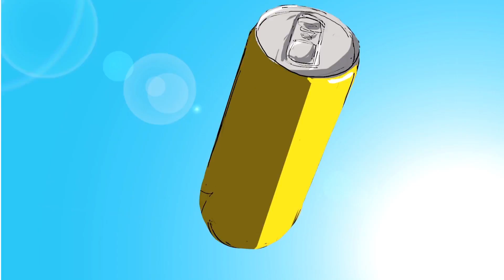ТИМСПИК ФОРЗОВ #1 - FORZE VS. ENCE НА BLAST PRO SERIES MOSCOW (18+)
Включай видео, чтобы вживую и без купюр послушать общение ребят с матча против ENCE на Blast Pro Series Moscow.

One of the largest public vertically integrated oil and gas companies in the world: